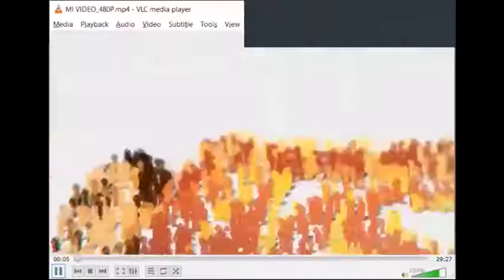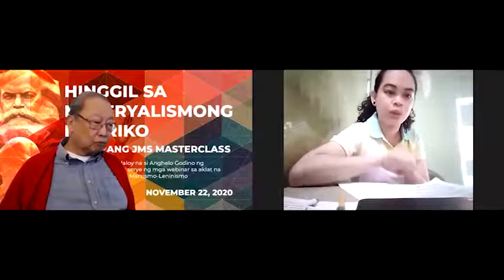Hinggil sa Materyalismong Istoriko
Paaralang JMS Master Class
Mga Tanong at Sagot sa Materyalismong Istoriko